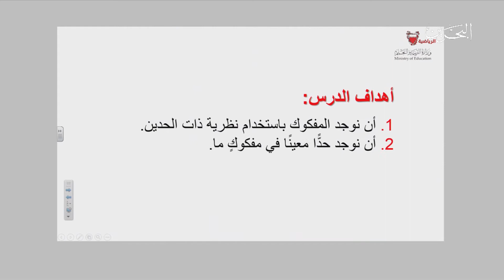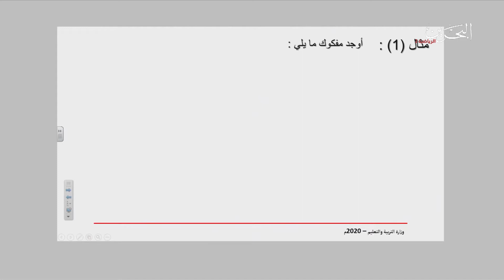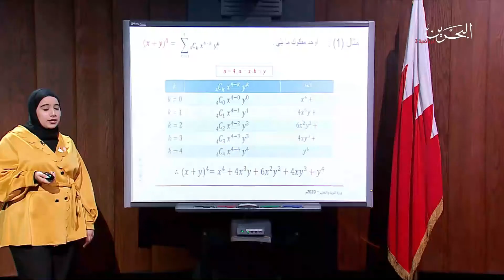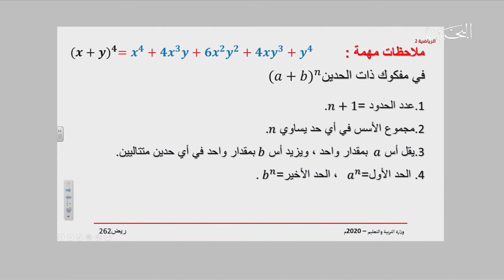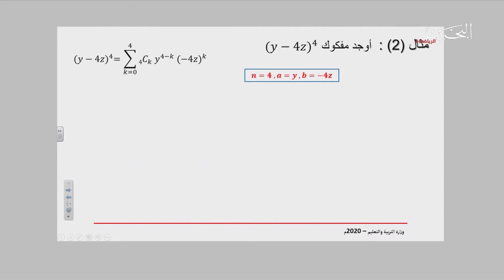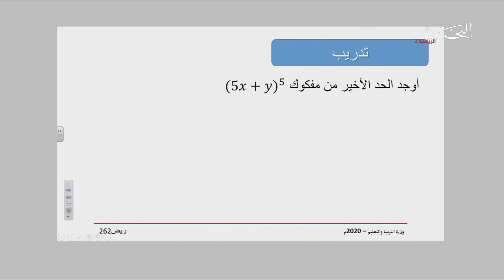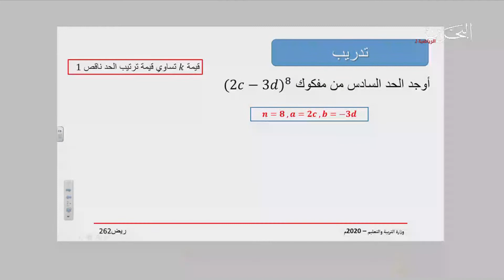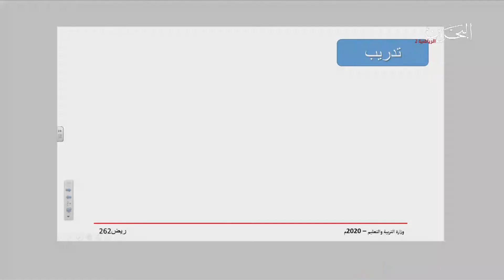الرياضيات - ريض 262 - نظرية ذات الحدين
هذا الدرس عرض يوم الأحد الموافق 22 مارس 2020.